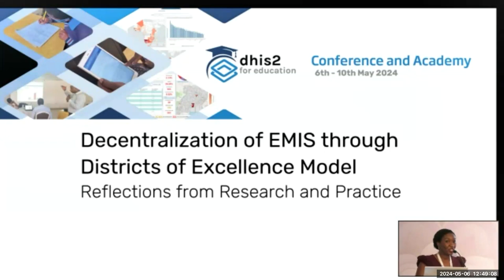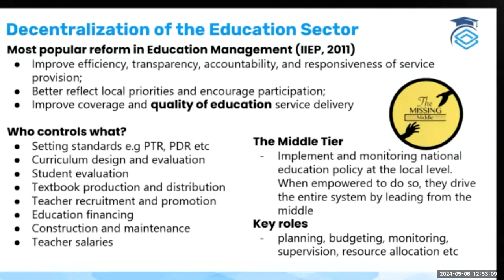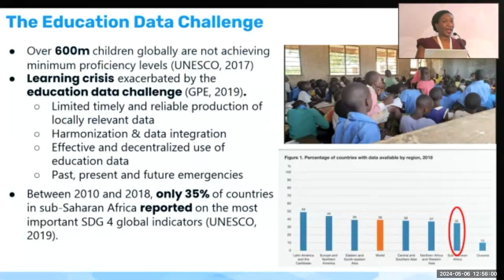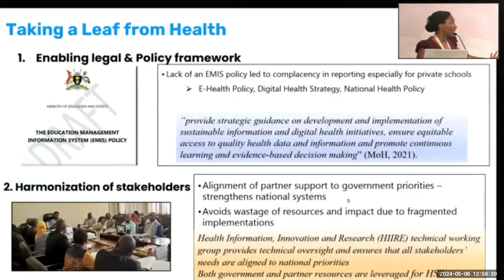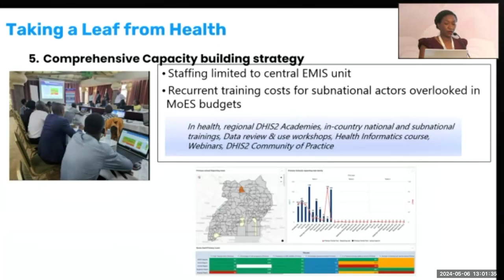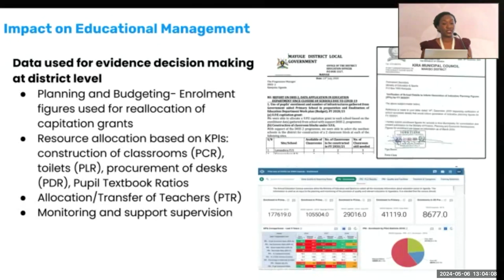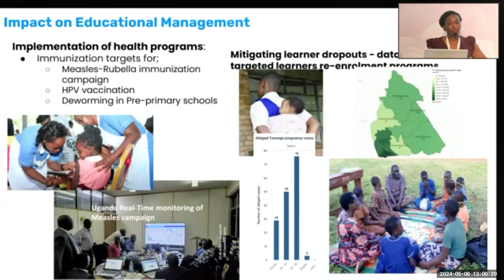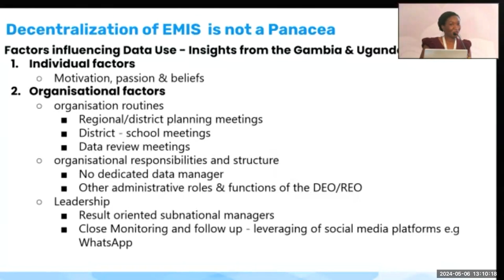Use Case: Uganda - School-based COVID-19 Surveillance - Day 1 - EMIS Conference May 2024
This session looks at School-based health surveillance; Harmonization of partners and tools across sectors.